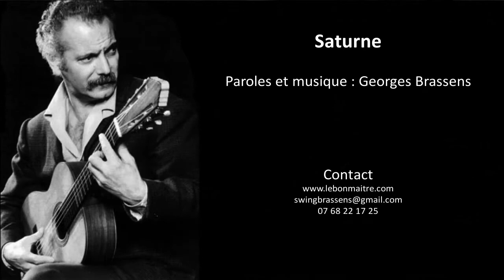Saturne - Georges Brassens (reprise)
Saturne c'est le Dieu du temps qui passe, inquiétant, assassin, mais c'est aussi et surtout probablement l'une des plus belles chansons d'amour qu'on puisse adresser à sa bienaimée… On ne peut plus rien faire pour ceux qui, après avoir vraiment écouté cette chanson, continueraient à penser que Brassens était misogyne.